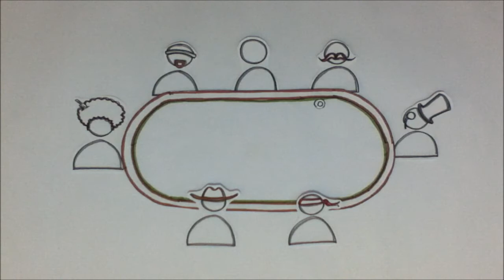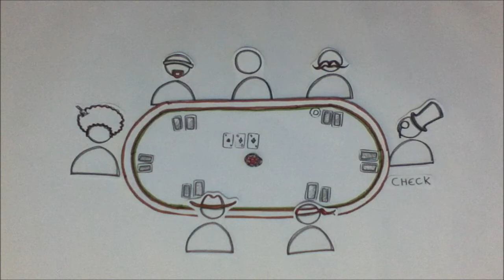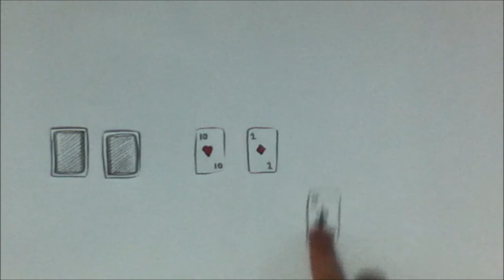Craft - Como Jogar Poker (Texas Hold'Em)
Geraldo Dal Bon Neto
André Luiz